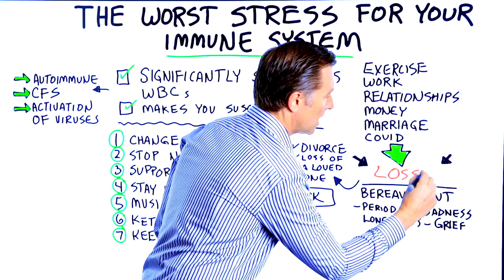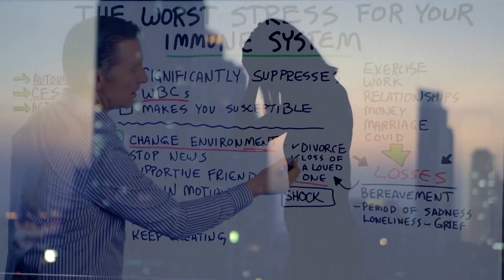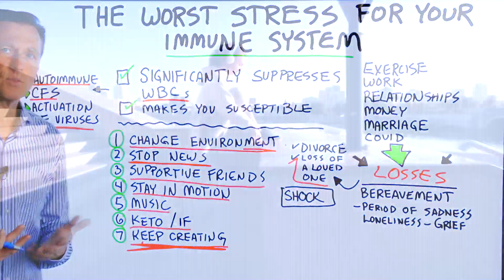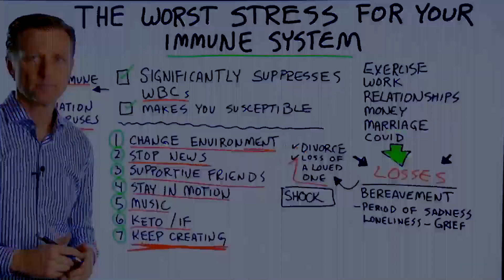Стресс и иммунитет. Самый сильный стресс в мире😨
СКАЧАТЬ БЕСПЛАТНО. Как укрепить иммунитет🔥
Стресс и иммунитет: как стресс влияет на организм, как стресс влияет на здоровье, как стресс влияет на человека в целом. Что делать при сильном стреcсе? Если у вас сильный стресс – как успокоиться? Какие виды стресса бывают и какой самый сильный стресс в мире, который подавляет вашу иммунную систему? Управление стрессом – реально ли это?

0:00 - худший стресс для иммунитета;
1:10 - что важно для иммунной системы.

Наихудший стресс для иммунитета - это стресс не от тренировок, не от работы, не от отношений и даже не от коронавируса. Наихудший стресс происходит от потерь: развода, утраты близкого. Вот это худший стресс, который может произойти! И чем ближе вы были с человеком, тем сильнее этот стресс, потому что он шокирует организм. Это период грусти, одиночества и горя.

Это угнетает белые кровяные тельца до такой степени, что человек становится уязвимым перед инфекциями.

Многие люди с аутоиммунными заболеваниями подтверждают тот факт, что сбой в организме произошел именно после серьезного стресса - после утраты. Может возникнуть синдром хронической усталости, рецидив какой-то инфекции. Это может ослабить иммунитет и сделать человека наиболее уязвимым для вирусов.

И вот что важно для иммунной системы человека - большую часть времени нужно заниматься укреплением иммунитета, а не пытаться с чем-то бороться:

1. Вам нужно убедиться, что вокруг вас дружественная и целебная обстановка. Если обстановка постоянно напоминает вам о потере близкого, то вам лучше не станет.

2. Откажитесь от плохих новостей. Не смотрите новости по телевизору. Обычно там один негатив.

3. Общайтесь только с членами вашей семьи, которые вас поддерживают. Остальных избегайте.

4. Постоянно двигайтесь, старайтесь быть активным.

7. Кето-диета с интервальным голоданием могут значительно снизить стресс в организме и вызвать ремиссию некоторых инфекций.

8. Нужно продолжать создавать свою жизнь, продолжать жить, заниматься своим хобби, а не лежать целыми днями, ничего не делая.

Опубликован 7 апреля 2021 года